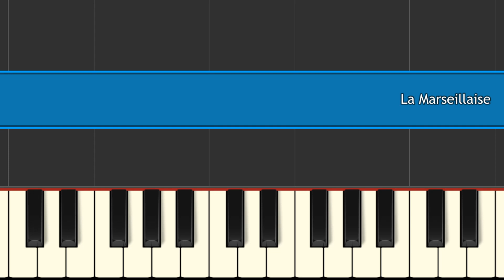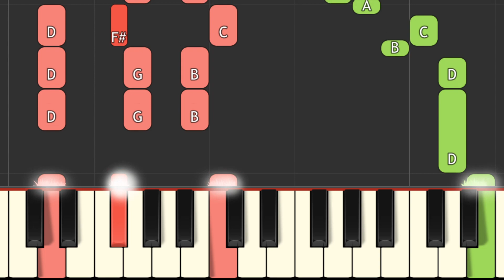La Marseillaise piano tutorial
La Marseillaise#key c song key easy piano